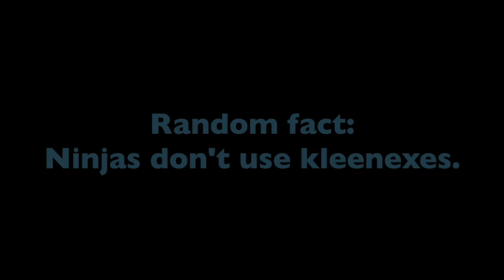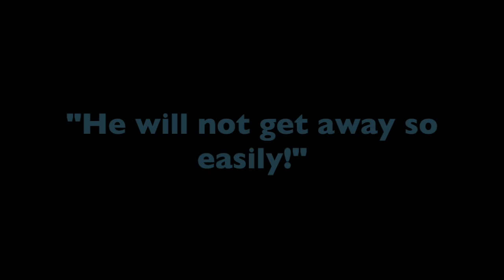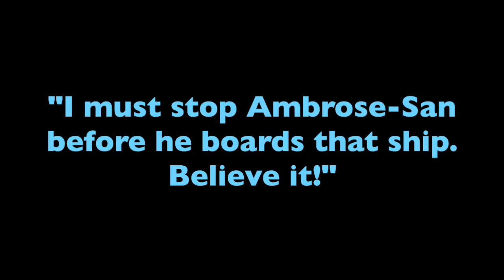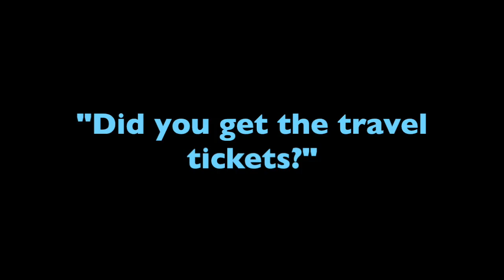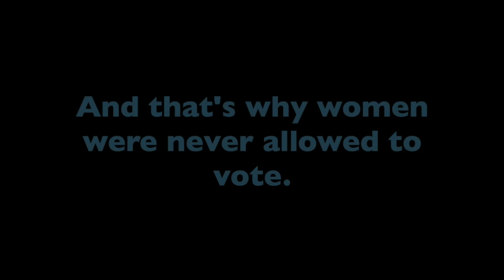The Flapper Ninja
This is a re-titled found film based off of Charlie Chaplin's A Busy Day. I attempt to be humorous.

Charlie Chaplin makes a handsome woman and kicks a whole lot of ass!

A Busy Day was released in 1914 and has therefore entered the public domain.